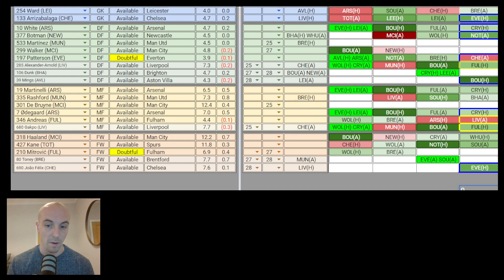GW25 | Team Selection | HUGE Opportunities Ahead | FPL 2022/23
The confusing blank & double gameweek is here and I have a particular interest in Liverpool assets who face PAL (A) & WOL (H). However, I first run through my GW24 team and then analyse the strengths and weaknesses of my DGW25 bus team.

Like always I then go through possible transfer strategies with an eye on DGW27, BGW28 and chip strategy.

My Free FPL Transfer Planner

Best FPL ranks:
21/22 – 6k
16/17 – 27k
17/18 – 134k

Current FPL rank:
22/23 - 851k